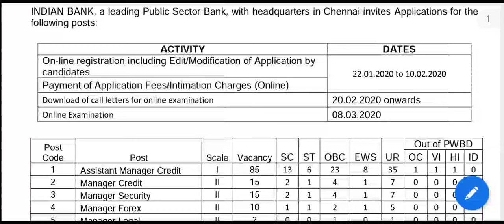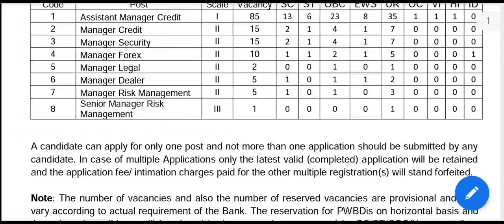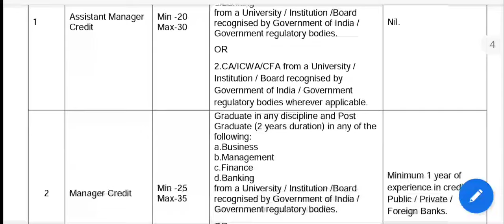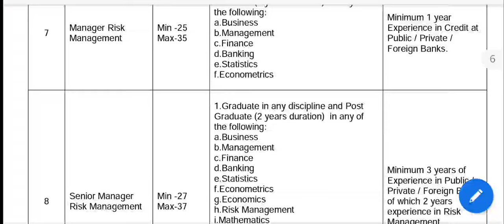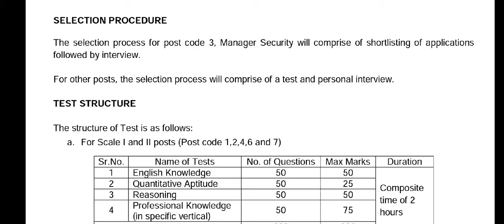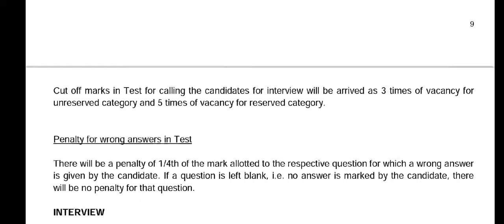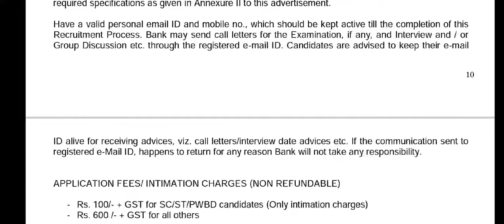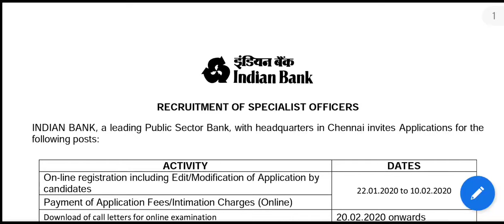india bank recruitment 2020 || Bank Job Vacancy 2020 || Shine India Job Alert